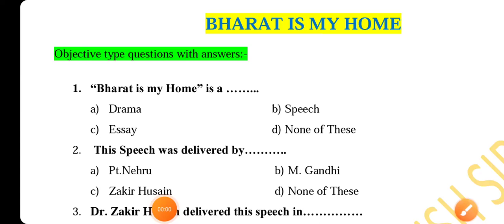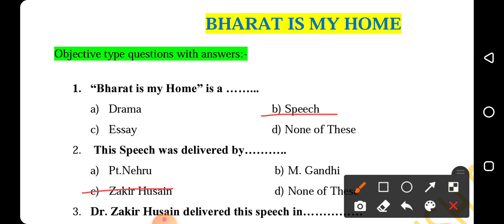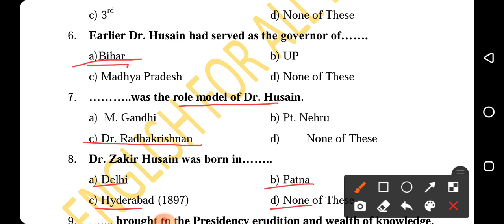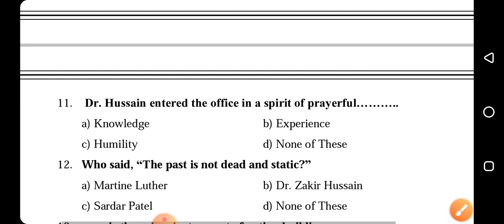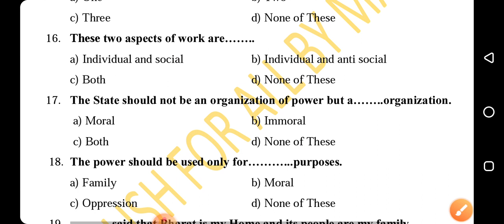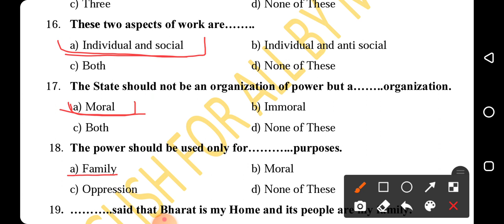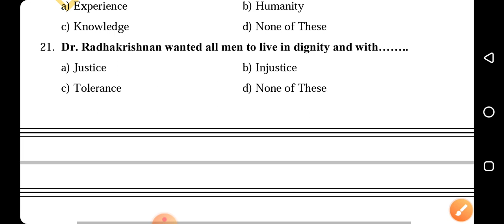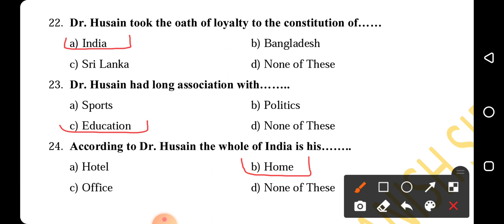Objective type questions of Bharat is my Home,Class 12,Chapter 2,Rainbow 2,Bihar Board English,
Objective type questions of Bharat is my Home,Class 12,Chapter 2,Rainbow 2,Bihar Board English,English For All by Manish Sir